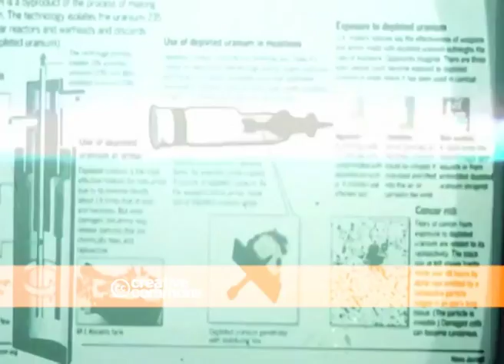Revolucion en el Kurdistan: habla Martin De Battista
entrevistas con el Comite de Apoyo Al Kurdistan en America Latina
Charlamos en CartagoTV con Martin de Battista ,periodista argentino que realizo cronicas y reportajes recientemente en Irak, Siria y el Kurdistan